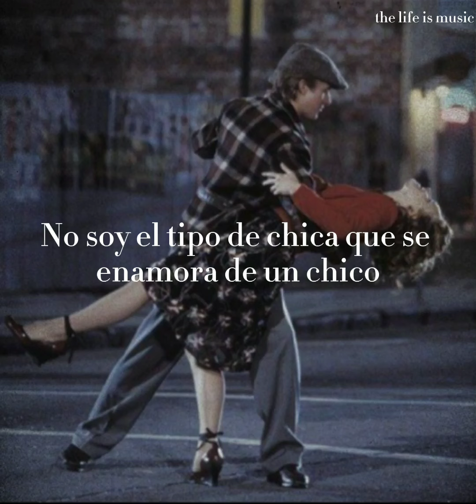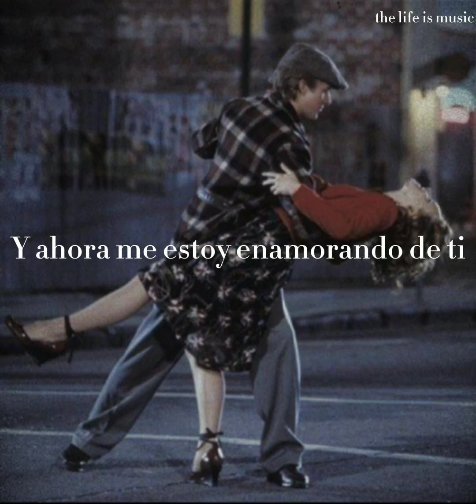Falling For Ya - Grace Phipps (sub español)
activar la campanita de notificaciones
Si quieres que subtítule tu cancion favorita no dudes en poner en los comentarios

Si tienes alguna duda con la traducción dejamelo saber

si te gustó el vídeo coméntalo en los comentarios